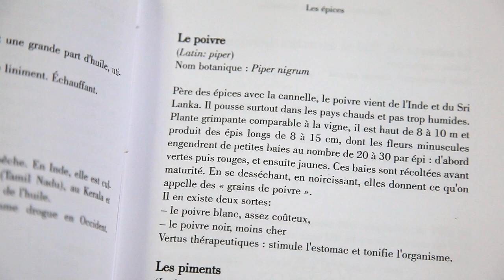ポンディシェリの伝統料理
南インドにある意外なフランス語圏、ポンディシェリ。地元の料理研究家ルルドさんに、本場インド料理やポンディシェリの伝統料理について伺ったフランス語インタビュー。
オンラインで自然なフランス語が身につくpodcast番組Chocolat!（ショコラ）。第241回の番組では、南インドにあるフランス語圏、ポンディシェリの料理研究家ルルドさんに、本場インド料理やポンディシェリの伝統料理について伺ったフランス語インタビューをご紹介しています。
月850円で旬のフランス語文化トピックを楽しみながら学習できるChocolatサイトも、ぜひご覧ください！